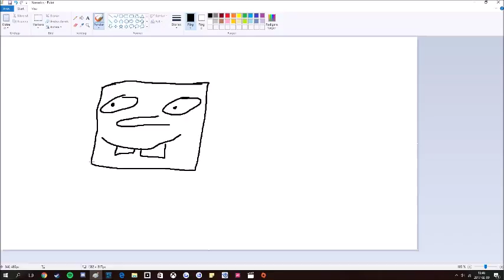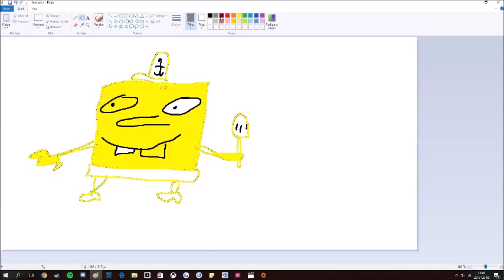how to draw the spongebob squarepants from spongebob squarepants television series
uh to day i am shwoing ym youtube audience how i daraw sponegbb squarepants wich is tv movie videos for children and maybe for old chuildern and seniors weivers can wrk too
feeel free to tune in next time on drawing ccccvideos